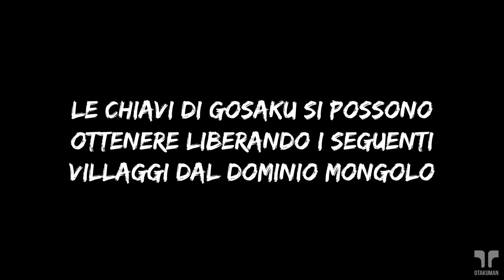GHOST OF TSUSHIMA (ITA) - Racconti Mitici: Gosaku l'Indistruttibile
⚡️PLAYLIST GHOST OF TSUSHIMA⚡️

Gameplay #119! Un gioco nuovo realizzato dalla Sucker Punch Productions ambientato nel Giappone del 13° secolo!
Fino ad ora direi che è anche il gioco con le ambientazioni e i paesaggi più spettacolari.

Mi occuperò principalmente della trama principale e di tutte le missioni che hanno una storia, quindi tutti quanti i "Racconti". Niente guida ai collezionabili visto che con alcuni upgrade, è possibile trovare e localizzare tutto in-game.
Il 90% del gioco l'ho giocato completamente alla cieca, storia inclusa.

⚔️MODALITÀ⚔️
Senza mai morire o fallire le missioni
🎵Musica introduttiva remixata da BlackIceArtist